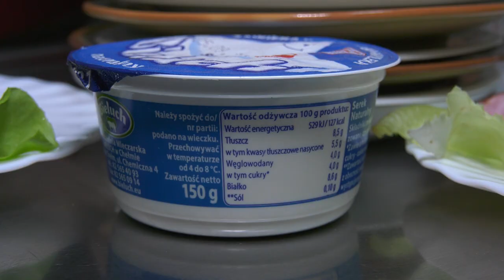Kampania wyborcza na szpitalnej diecie 06.09.2023